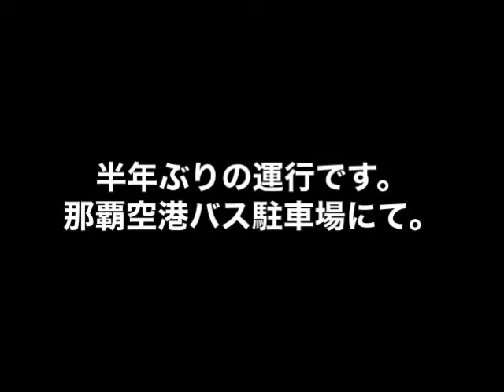新型コロナ🦠後、半年ぶりの運行。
新型コロナ🦠ウイルスの影響で休業中でしたが、半年ぶりの運行です。
完全再開にはまだ時間がかかりそうですが、久しぶりに3日間のツアーに乗務することになり、始めは緊張もしましたが、何よりバスの運転が出来てよかったです。
２日目は乗務員もかりゆしビーチリゾートで宿泊でした。